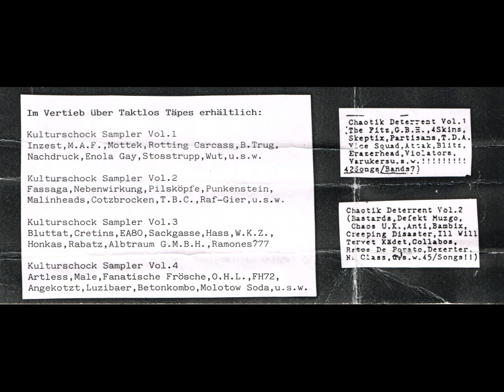Various Artists - Kultursabotage #1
A01  – Lausix P.A.C.K. - Arbeit
A02 (0:01:52) – Bunt & Kahl - Ruhrpott Skinheads
A03 (0:05:33) – Planlos - Gruß Aus Ibiza
A04 (0:08:35) – Der Dicke Polizist - Nicht Mehr Da
A05 (0:10:52) – Zappendusta - Seba
A06 (0:12:12) – Mururoa Attäck - Aloha
A07 (0:14:06) – Restrisiko -  Kneipentag
A08 (0:16:10) – Ex-Perten - Ich Will Hier Raus
A09 (0:18:18) – Chaosfront - Depression
A10 (0:21:54) – Shock Troops - Religion
A11 (0:25:41) – Risikän Und Nebenwirkungän - Polizei
A12 (0:28:26) – Stacheldraht - Sexist
A13 (0:29:45) – Arche Now - Bundeswehr
A14 (0:31:45) – Kellerasseln - Nazischwein
A15 (0:33:20) – Iwan IAE - Kleines Punkermädchen
A16 (0:36:28) – Kiezgesöx - Liebeskummer
A17 (0:39:10) – Aimkreis - Schlag Ein
A18 (0:40:23) – Allgemeines Chaos Kommando - Existenz
A19 (0:42:54) – Popperklopper - Ich Bin's
B01 (0:46:33) – Kiezgesöx - Kindergartenkiller
B02 (0:49:21) – Kellerasseln - Ich Bin Ein Punk
B03 (0:50:34) – Bunt & Kahl - Wir Scheißen Darauf
B04 (0:52:29) – Restrisiko - Wochenendparty
B05 (0:55:02) – Zappendusta - Vergewaltiger
B06 (0:57:35) – Mururoa Attäck - Schoolgirls
B07 (0:59:11) – Shock Troops -  Wir Leben Jetzt
B08 (1:02:36) – Popperklopper - Die Rache Der Natur
B09 (1:06:16) – Arche Now - Karl Der Punker
B10 (1:10:18) – Chaosfront - Hey Bulle
B11 (1:12:31) – Der Dicke Polizist - Natascha
B12 (1:15:00) – Risikän Und Nebenwirkungän - Verfolgungswahn
B13 (1:18:25) – Lausitz P.A.C.K. - Arschloch
B14 (1:20:55) – Stacheldraht - Gentech
B15 (1:23:50) – Aimkreis - Betontot
B16 (1:27:13) – Iwan IAE - Rude Boy
B17 (1:31:18) – Allgemeines Chaos Kommando - Politikerverdrossenheit